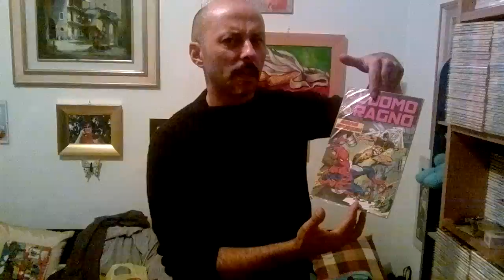Uomo Ragno editoriale Corno seconda serie - RARO